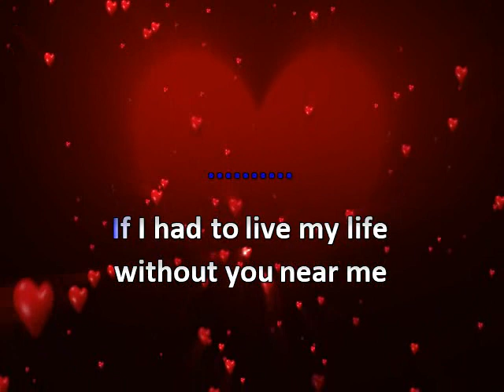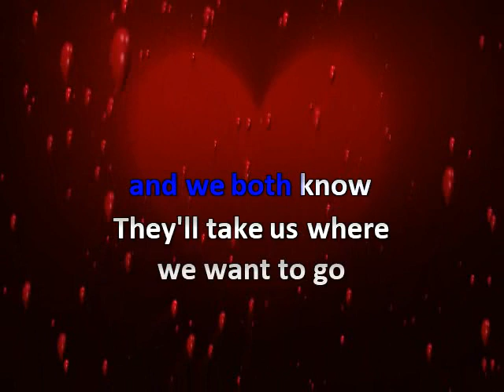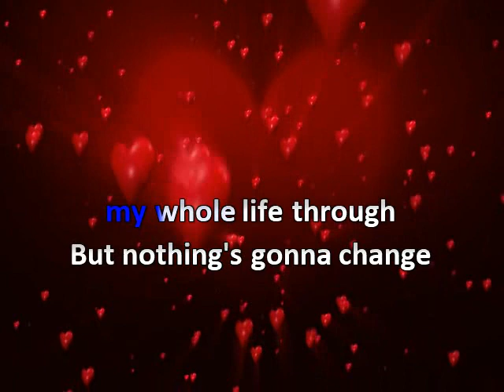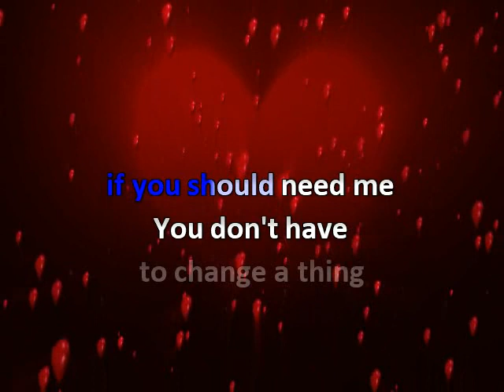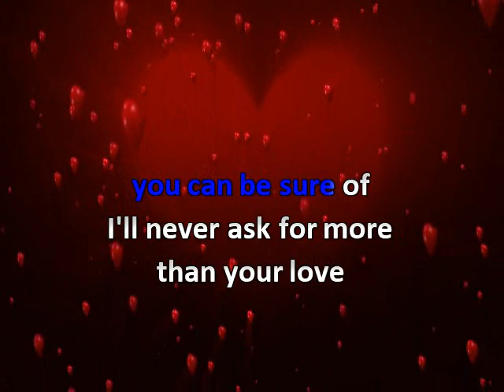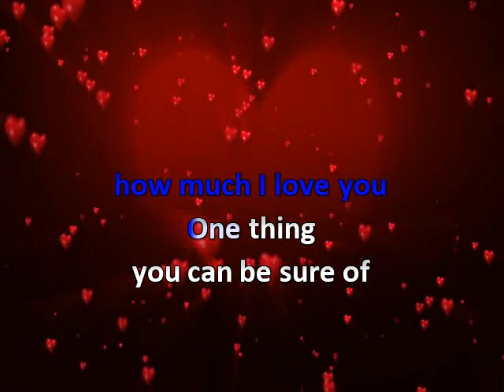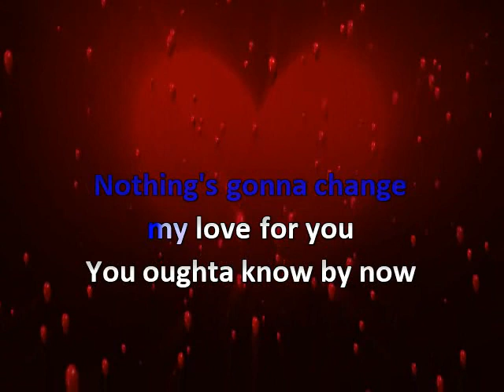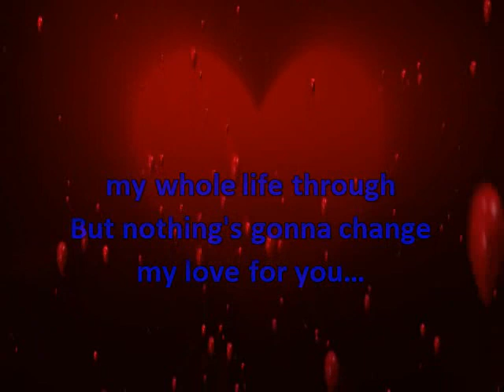Nothings Gonna Change My Love For You * George Benson * Karaoke